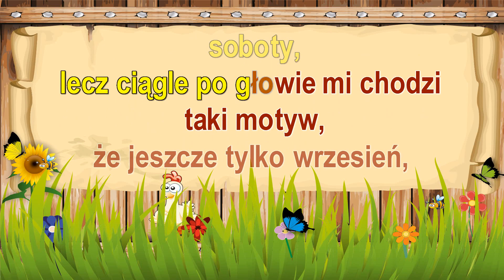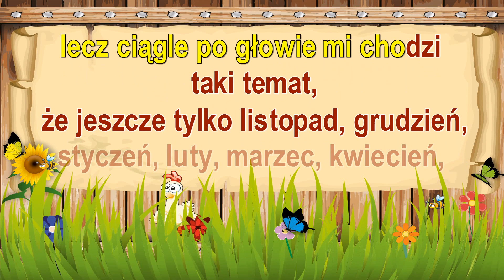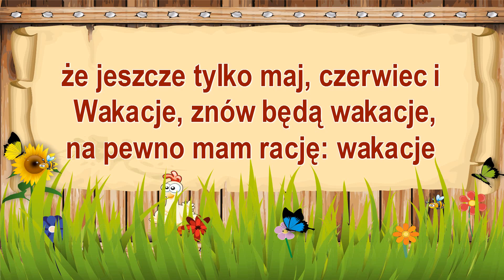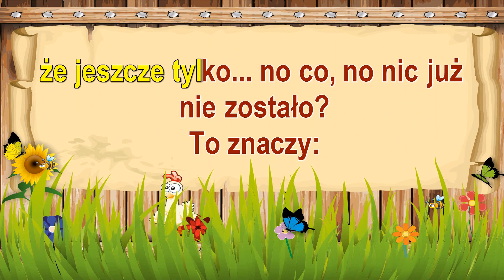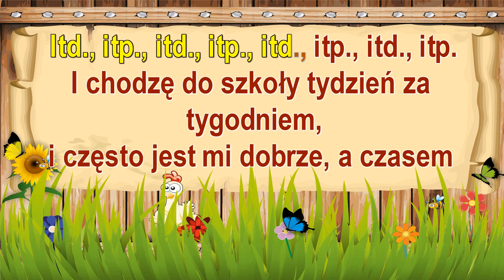Kabaret OT.TO - Wakacje - z linią melodyczną ( karaoke )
Chodzę do szkoły różne stopnie zbieram
Szóstki i piątki i jedynki nieraz
Uczę się dzielnie od niedzieli do soboty
Lecz ciągle po głowie mi chodzi taki motyw
Że jeszcze tylko
Wrzesień październik listopad
Grudzień styczeń luty marzec kwiecień maj czerwiec
Wakacje znów będą wakacje
Na pewno mam rację wakacje będą znów
Chodzę do szkoły tydzień za tygodniem
Często jest mi dobrze czasem niewygodnie
Niewygodnie wtedy gdy się nauczyć trzeba
Lecz ciągle po głowie mi chodzi taki temat
Że jeszcze tylko listopad grudzień styczeń luty marzec
Kwiecień maj czerwiec
Chodzę do szkoły miesiąc za miesiącem
Zaraz będą święta a w święta jest mi dobrze
Potem już półrocze stopnie każdy widzi
No więc czemu tata chodzi i się dziwi
Że jeszcze tylko styczeń luty marzec kwiecień maj czerwiec
Chodzę do szkoły i chodzę z Agatą
Wiosna już przyszła nie ma rady na to
Uczyć mi się nie chce no ale się przymuszam
Po głowie chodzi myśl która ciągle mnie wzrusza
Że jeszcze tylko kwiecień maj czerwiec
Chodzę do szkoły bo każdy gdzieś chodzi
Starsi do pracy a do szkoły młodzi
Często jest mi dobrze a czasem niewygodnie
Wciąż ta myśl nie mogę się uwolnić od niej
Że jeszcze tylko maj czerwiec
Chodzę do szkoły koniec roku za pasem
Stopnie na cenzurze tata czeka z pasem
I róbta co chceta ale najpierw pomyślta
Już koniec nauki błąka mi się myśl ta
Że jeszcze tylko No co
Nic już nie zostało
To znaczy
Wakacje znowu są wakacje
Na pewno mam rację wakacje znowu są
I koniec wakacji i śpiewamy od nowa
Szóstki i piątki i jedynki nieraz itd